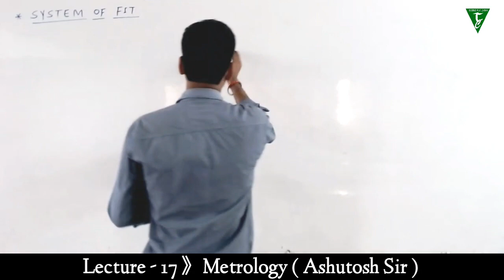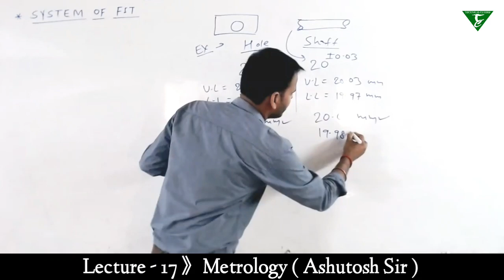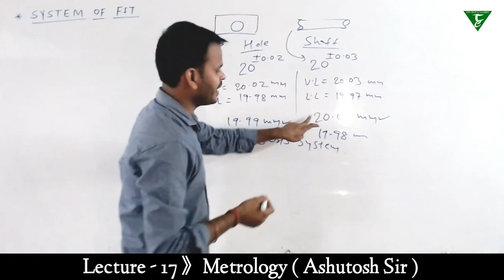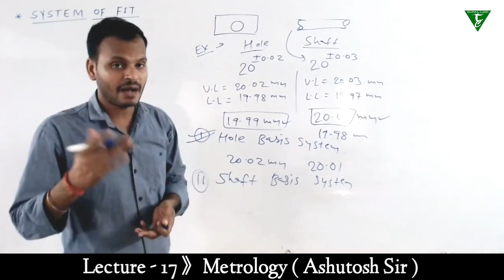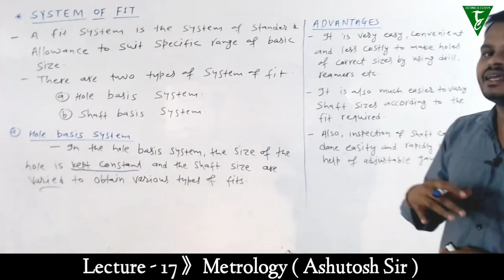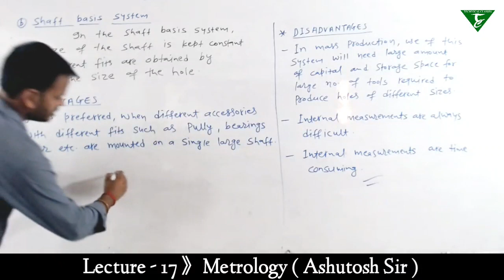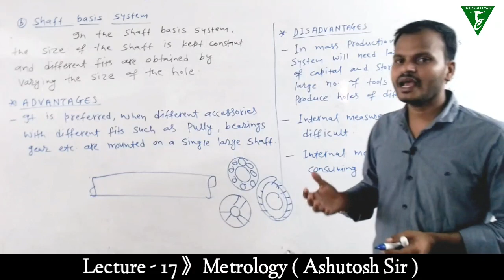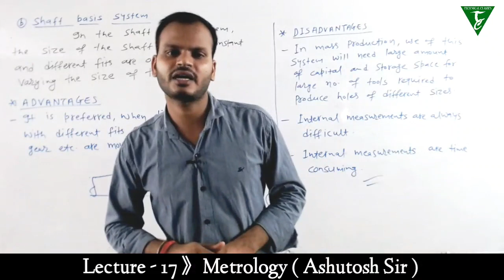|| LECTURE - 17 || || METROLOGY || || 5TH SEMESTER MECHANICAL ENGG. || || ASHUTOSH SIR ||